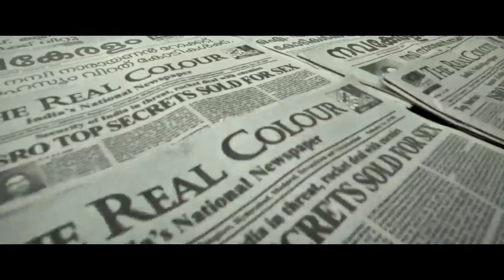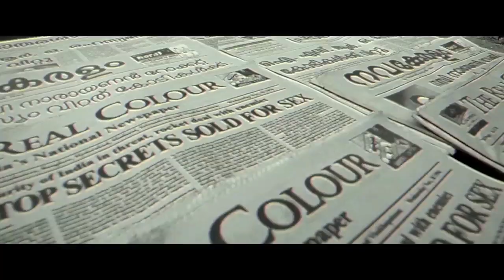Nambi JHUKEGA NAHI SAALA - Rocketry the nambi effect ReView Reaction | R. Madhavan | Shahrukh Khan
rocketry the nambi effect review
rocketry the nambi effect reaction
rocketry the nambi effect starring directed by R. madhavan, Shahrukh Khan it's Indian genius great ISRO scientist Nambi narayanan biography movie jisme Indian scientist great achievement ke sath sir nambi tragedy se bhari life explore kiya hai aur kaise nambi Narayanan effect change kar ke rakha hai Indian science & technology yahi hume rocketry the nambi effect dekhane milta hai chaliye to dekhate hai unotold story of shri Nambi Narayanan Rocketry the nambi effect movie review reaction explain